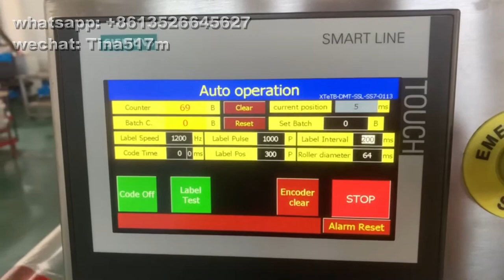Full Automatic Plastic Film Roll To Roll Online Labeling Machine Applicator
We are professional manufacturer for labeling machines for 21 years ,
Miss Tina
Skype: tina517m
Wechat : Tina517m